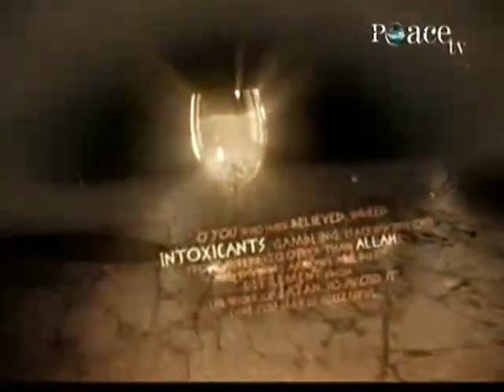Empire of Deceit -5- Dr. Bilal Philips